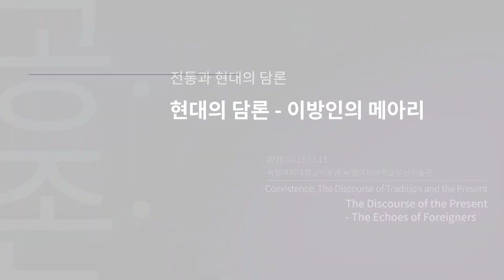[공존_뮤지엄 토크③]: 송지형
2020 대학박물관 진흥지원 사업 《공존: 전통과 현대의 담론》 뮤지엄 토크
송지형, Dominat Eye, 2019

중국의 고전 ‘회남자(淮南子)’에는 “해불양수(海不讓水)”라 하여 바다는 모든 물을 가리지 않고 받아들인다는 문장이 있습니다.

바다에게는 '이방' 이 없죠.

송지형 작가의 물을 가둔 투명한 총의 이미지는 단지 전쟁 뿐 아니라 표류하는 배, 그리고 이방인을 향하는 사람들의 시선, 그 모든 것을 상징하는 슬픈 프레임으로 느껴집니다. 물로 상징화된 이 역설적인 프레임은 밖으로 향한 것이 아니라 우리 스스로를 향한 받아들임의 고백이었으면 합니다.

송지형의 이 총은 독일 뒤셀도르프 KIT에서 2019년 전시되었고 이번 공존 전시에 다시 초대되었습니다. 작가는 작업에 대해 ‘나와 타자에 대한 이해의 과정’이라고 말합니다.

장소: 숙명여자대학교박물관, 숙명여자대학교문신미술관

주최: 문화체육관광부
주관: (사)한국대학박물관협회
운영: 숙명여자대학교박물관